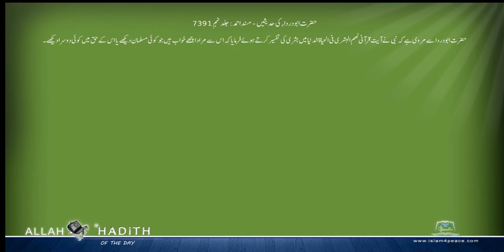حضرت ابودرداء کی حدیثیں Musnad Ahmed Urdu مسند احمد اردو